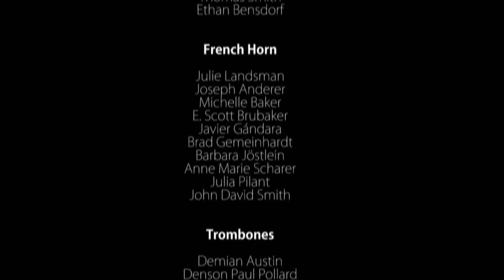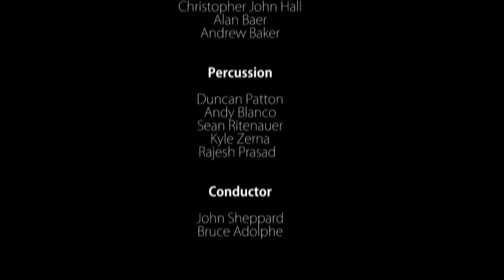Met Opera Brass "Waltzes, Songs, & Festive Scenes" - Recording Session Video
Watch video clips of the Metropolitan Opera Brass as they record their latest CD, "Waltzes, Songs, & Festive Scenes".  This recording features selections from operas performed at the Met Opera during the holiday season.

Recording will be available in October 2010 from the Met Opera Shop, and through all your favorite digital distribution channels.

Music featured during video:
Opening Scene and Witch's Ride from Engelbert Humperdinck's Hansel and Gretel
Final Trio from Richard Strauss' Der Rosenkavalier
Polonaise from Rimsky-Korsakov's Christmas Eve
Toccata from Claudio Monteverdi's L'Orpheo

Musicians appearing on "Waltzes, Songs & Festive Scenes":

Trumpet:
David Krauss
James Ross
Peter Bond
Joseph Foley
Michael Baker
John Sheppard
Kenneth DeCarlo
Thomas Smith
Ethan Bensdorf

French Horn:
Julie Landsman
Joseph Anderer
Michelle Baker
E. Scott Brubaker
Javier Gándara
Brad Gemeinhardt
Barbara Jöstlein
Anne Marie Scharer
Julia Pilant
John David Smith

Trombone:
Demian Austin
Denson Paul Pollard
Tom Hutchinson
David Read
Maciej Pietraszko
Paul Bellino

Bass Trombone:
Steve Norrell
Denson Paul Pollard
Pat Herb
Jeff Caswell

Tuba:
Christopher John Hall
Alan Baer
Andrew Baker

Percussion:
Duncan Patton
Andy Blanco
Sean Ritenauer
Kyle Zerna
Rajesh Prasad

Conductor:
John Sheppard
Bruce Adolphe

Produced by: Andrew Bove, David Krauss and Javier Gándara
Engineered, Mixed, and Mastered by: Andrew Bove
Assistant Engineer: Doug Bove
Production Assistance by: Mario Correra and Joseph Christianson
Cover Design: Daniel Chen
Photography by: Andrew Bove
Legal Assistance by: Sandor Krauss

Recorded at the Eugene and Shelley Enlow Recital Hall at Kean University on April 11th,12th and May 2nd, 2010.